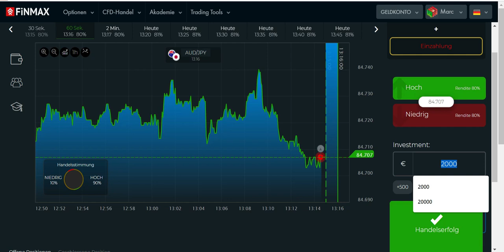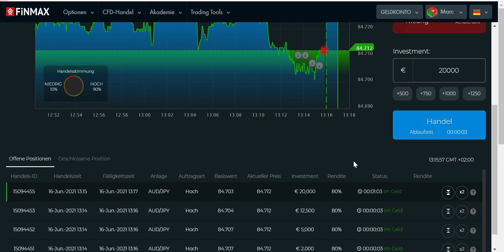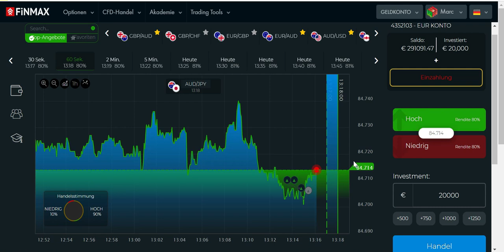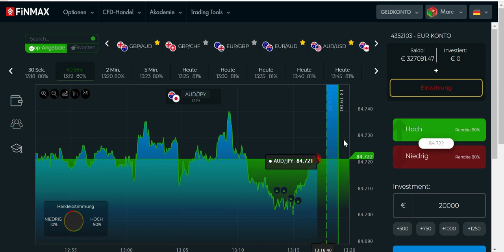Trade niemals ohne funktionierende Strategie!